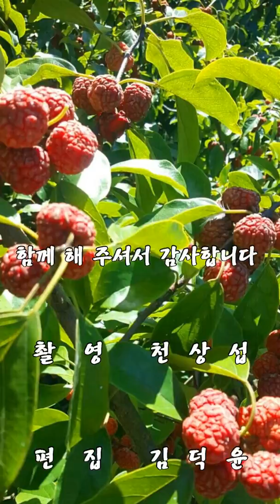가을꽃 축제장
2018年 가을꽃 축제장 : 황룡강,  함평, 옥정호, 곡성, 정읍